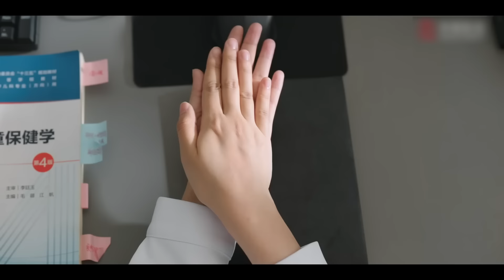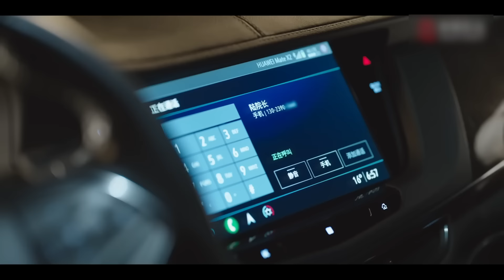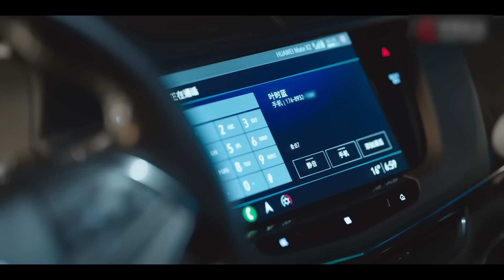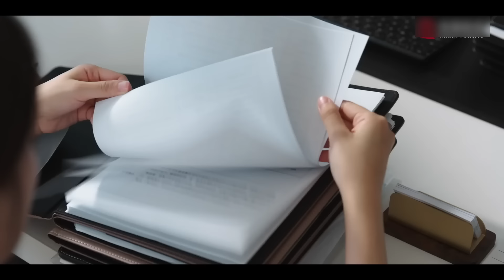灰姑娘背地裏說總裁壞話，沒想到總裁就在身後，一出現嚇了灰姑娘一跳！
【劇名】我可能遇到了救星 WKNYDLJX
【劇情介紹】支援桃源村診所的兒科醫生葉時藍，誤認新任院長陸昭西是騙人錢財的藥酒販子，對他百般刁難，二人因此結下梁子。機緣巧合下葉時藍成了陸昭西的臨時助理，在一起解決困難的過程中，彼此心生好感，陷入愛情。